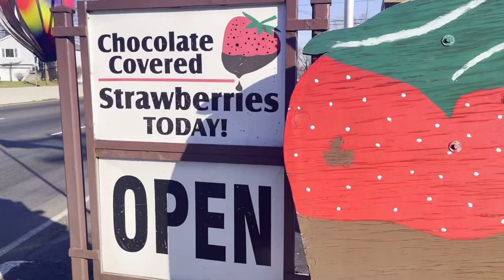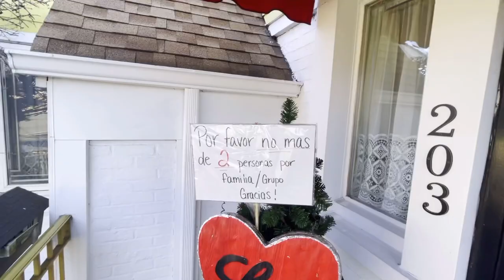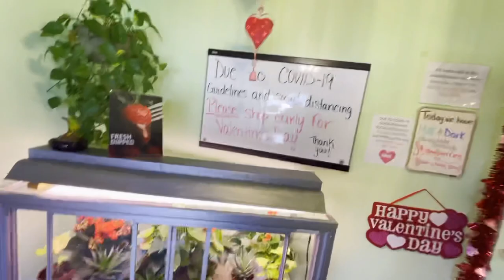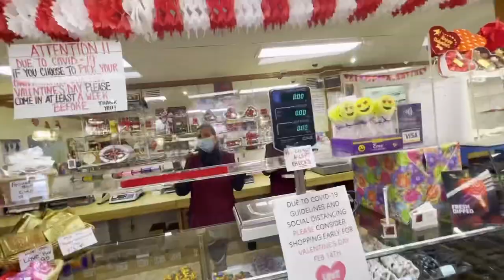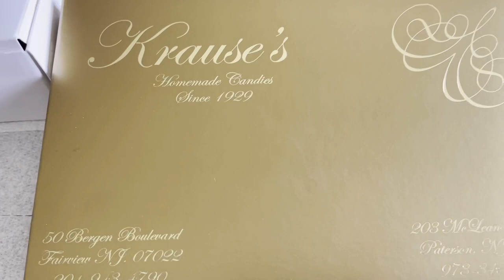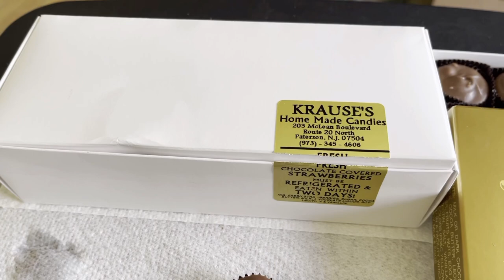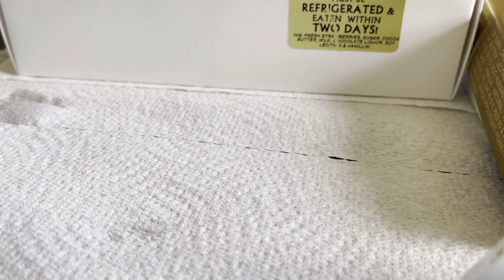Paterson NJ: Krause’s Home made candies!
Episode 81 in my Pride In Paterson YouTube series. I visit an iconic Paterson establishment. Krause’s Home Made Candies on McLean Blvd